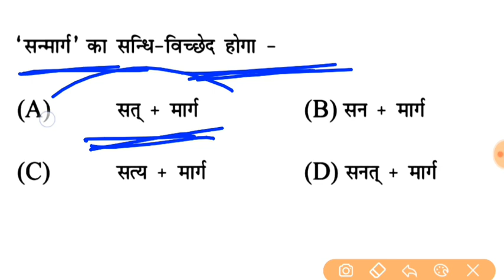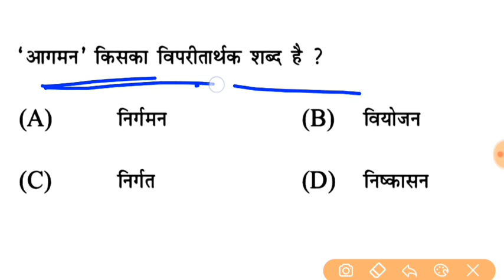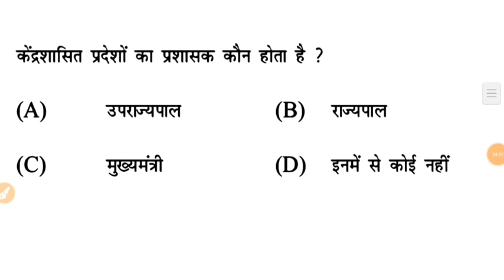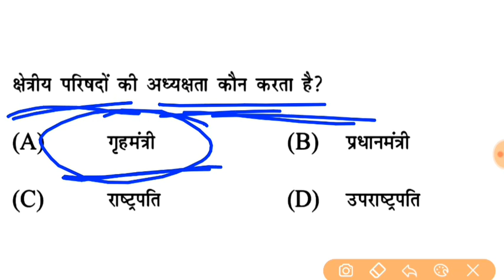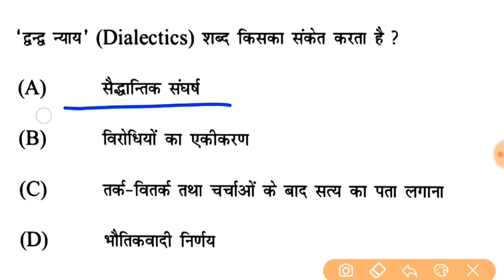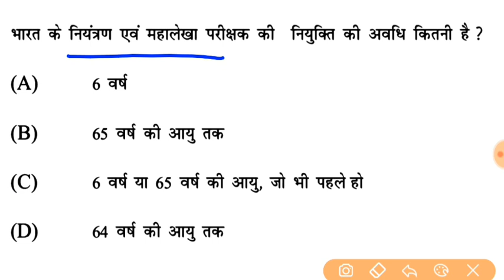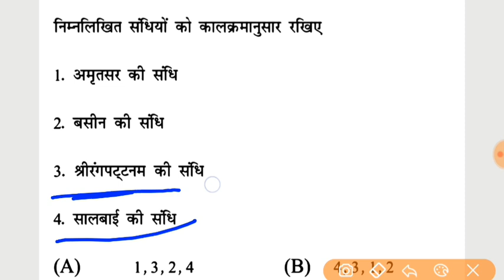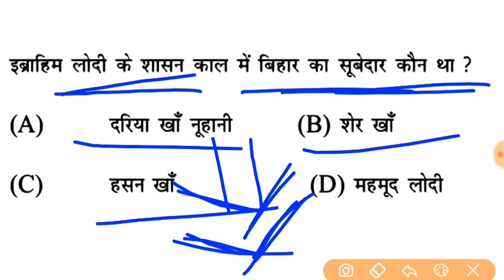Bihar Police 8 March Important Question || Bihar police important question 2020 || STUDY 4U